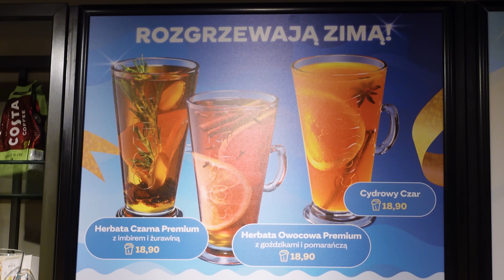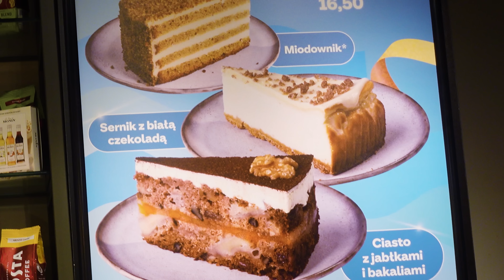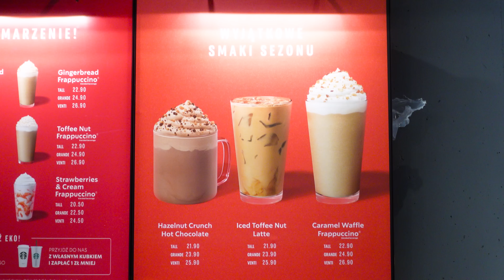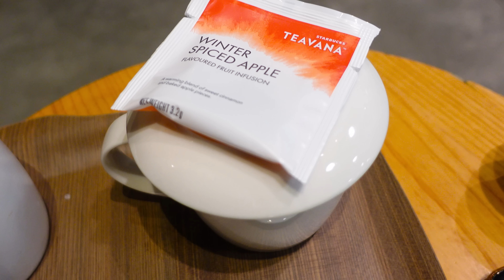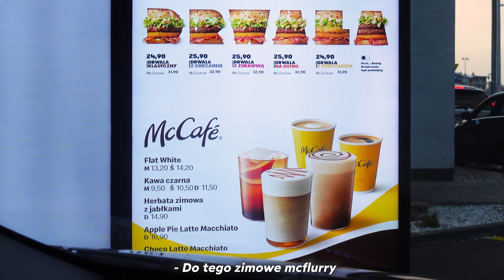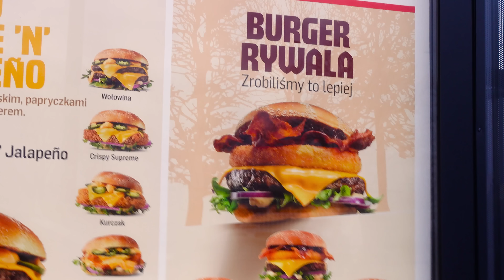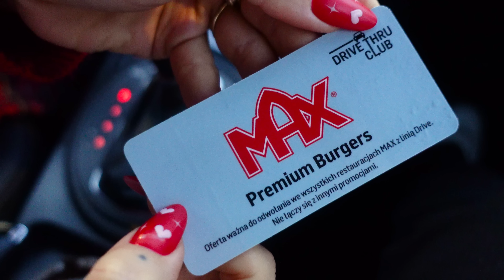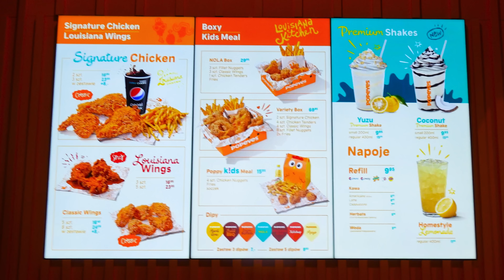ŚWIĄTECZNE i ZIMOWE MENU ❄️McDonalds, Costa, Maxburgers, Starbucks i popeyes! Agnieszka Grzelak Vlog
Zapraszam na test zimowego i świątecznego menu najpopularniejszych fastfood! Będzie drwal z chrzanem z McDonalds, Rywal z Maxburgers, zimowe kawy i desery ze Starbucks i Costa, oraz test kurczaków z Popeyes!